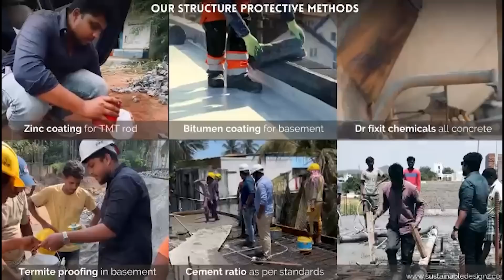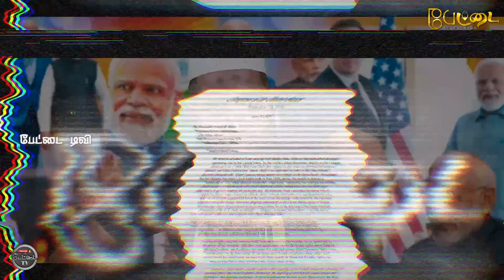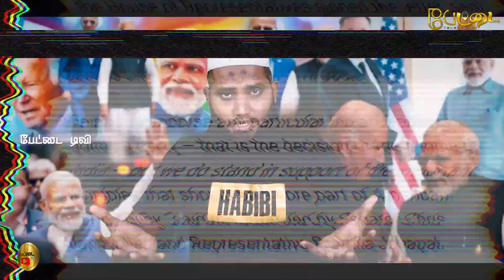அமெரிக்காவில் அசிங்கப்பட்ட மோடி | வறுத்து எடுத்த வாஷிங்டன் | Pettai Tv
ஒன்றே செய்!
நன்றே செய்!
வச்சி செய்!